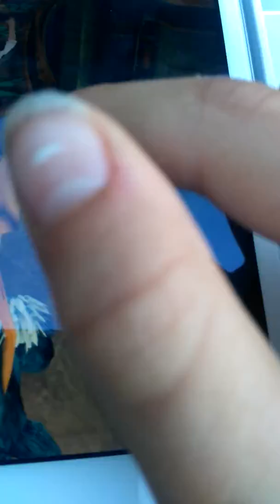Temple run Oz gameplay